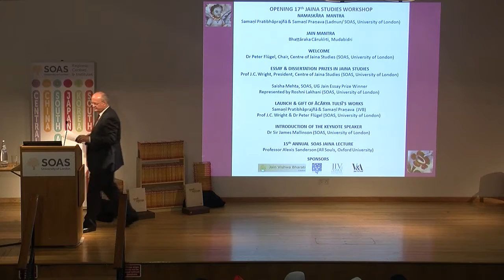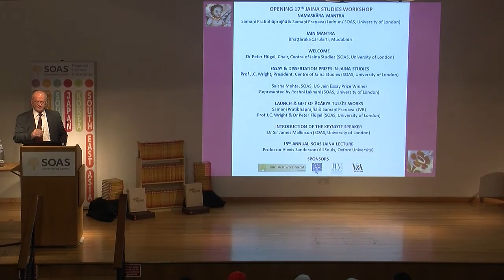The Jaina Appropriation and Adaptation of Śaiva Ritual, SOAS, University of London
The 15th Annual Jaina Lecture by Professor Alexis Sanderson (All Souls, Oxford University) titled "The Jaina Appropriation and Adaptation of Śaiva Ritual: The Case of Pādliptasūri’s Nirvāṇakalikā" was given at SOAS, University of London on 19 March 2015.

I shall show that the Nirvāṇakalikā, a published manual for the rituals of image installation (Pratiṣṭhāpaddhati) attributed to Pāllittasūri, covering also daily ritual and the ceremony of initiation, is an adaptation of the Siddhāntasārapaddhati, an unpublished but influential eleventh-century Saiddhāntika Śaiva Paddhati covering the same topics. In addition to demonstrating that there is direct textual dependence here I shall attempt to explain and illustrate how the Jaina author went about adapting his Śaiva source-text through deletions, substitutions, and additions to produce an acceptably Jaina work.

Biography

Alexis G. J. S. Sanderson (b.1948) is a renowned expert on the history of Śaivism and on tantric traditions. After taking undergraduate degrees in Classics and Sanskrit at Balliol College, Oxford, he spent six years in Kashmir studying with the celebrated scholar and Śaiva guru Swami Lakshman Joo. From 1977 to 1992 he was Lecturer in Sanskrit in the University of Oxford, and Fellow of Wolfson College. Since 1992 he has held the Spalding Chair of Eastern Religions and Ethics in the University of Oxford, and is a Fellow of All Souls College.